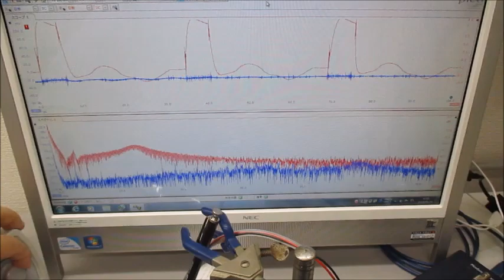超音波を利用した表面検査システム（超音波システム研究所）